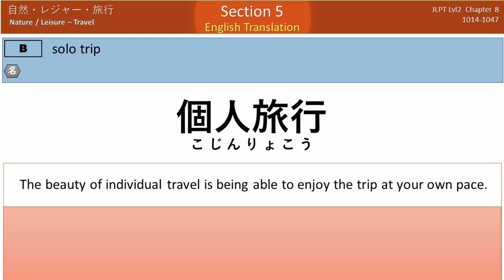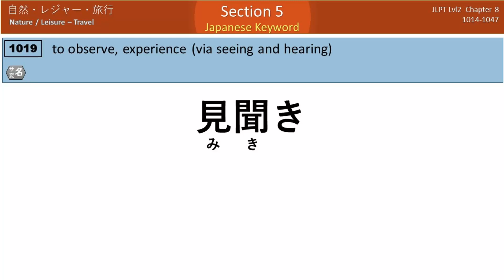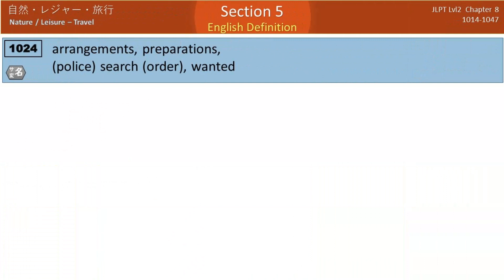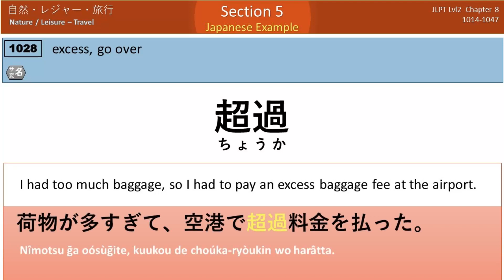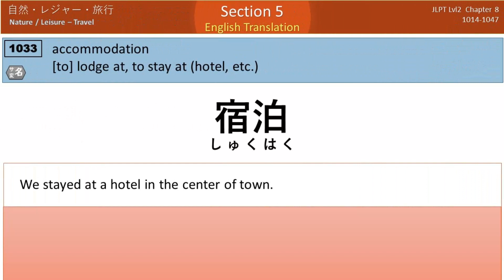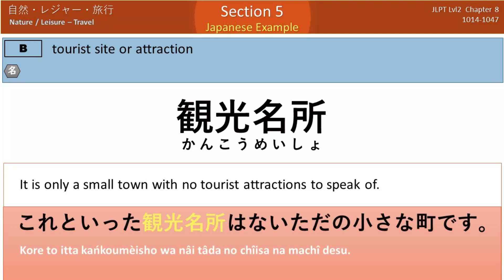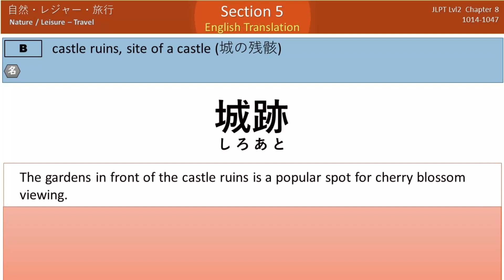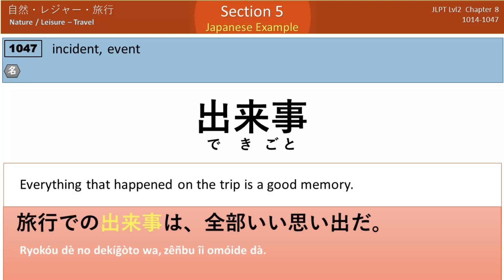JLPT N2 REVIEW Lesson 8-5 (Travel)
The main lesson should be studied first and this is a follow-up which moves from English to the target language.

0:00 Review Lesson 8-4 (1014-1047)
0:12 travel, trip
0:36 solo trip
1:06 leisure
1:31 to visit, call on, to arrive (a season, situation, etc.)
2:14 (practical, personal) experience, hands-on experience
2:46 adventure, venture
3:14 amusement, recreation, pastime
3:39 experiences, information (from observations)
4:07 to go [travel] around, tour, surround
4:46 seeing or touring famous sites
5:14 plan, (payment) plan or deal
5:35 plan, schedule, program
6:02 to set one's mind to do, make up one's mind to do
6:28 extravagant, opulent, fancy
6:53 arrangement, preparations, (police) search
7:33 in advance, beforehand
8:03 a flight, service (bus, train, train), mail or post
8:31 empty or unoccupied seat, vacant post
9:01 excess, go over
9:34 fly, take off (in a plane)
9:58 unexpectedly, surprisingly
10:28 to turn back, go back (retrace one's steps)
10:59 soon, before long, momentarily
11:29 accommodation, lodging
11:57 drastic, large, substantial(ly)
12:28 destination, place you stay during a trip
12:57 every place
13:26 famous place
13:54 tourist site or attraction
14:22 town market
14:50 duty free shop
15:17 duty free items/goods
15:42 scenery, landscape, view
16:09 swimming in the ocean, sea bathing
16:39 to go [pass] under, dive [into] (water), get into [under] (blanket)
17:07 tracks, marks, remains or ruins
17:33 castle ruins
18:02 place, location, position
18:28 each one, individual, apiece
19:02 repeatedly, often
19:32 incident, event